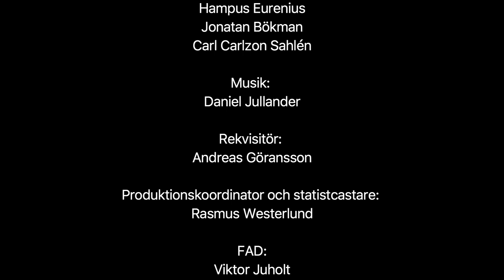The Students’ Downfall S1E1 - "Illicit money"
Four students and an ex-student, who runs a student-café on campus needs to earn some extra cash and decides to open a illegal nightclub.